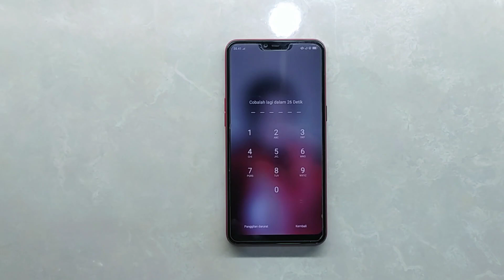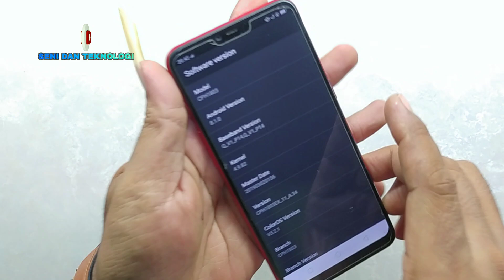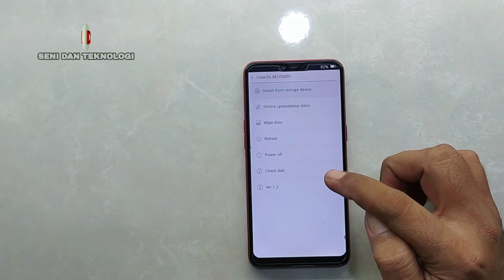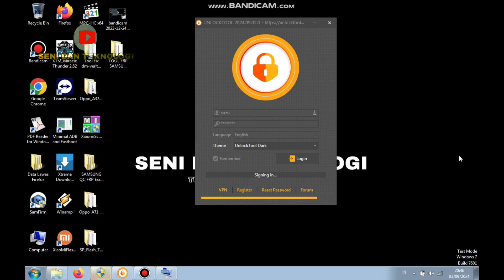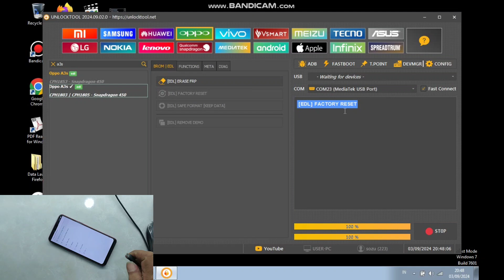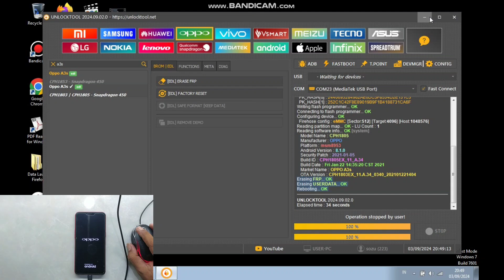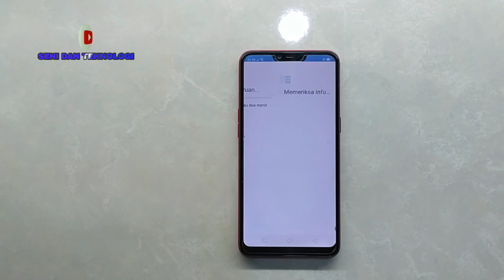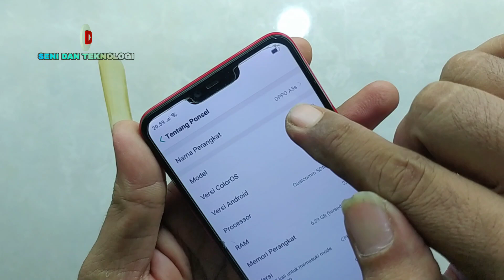OPPO A3S LUPA KUNCI LAYAR PIN POLA TERBARU || OPPO A3S FORGOT SCREEN LOCK LATEST